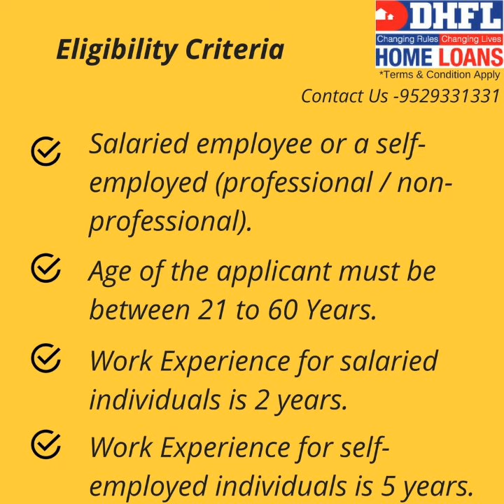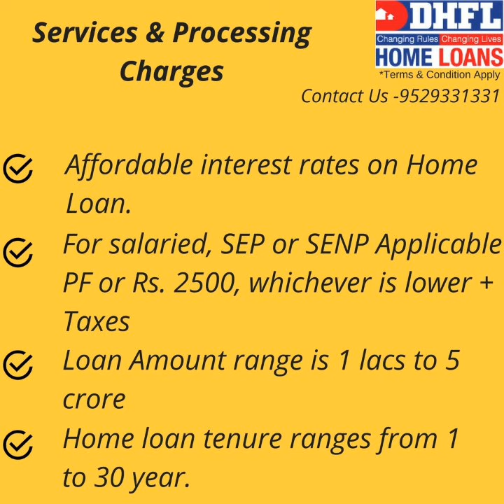DHFL Home Loans | Call | DHFL EMI, Interest rates, Eligibility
Call | DHFL HOME LOAN | lowest interest rate, lowest emi, eligibility

DHFL believe that when it comes to owning a home, nothing should come in the way. DHFL provides affordable interest rates on Home Loan.